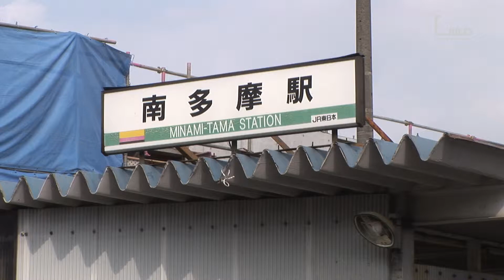南多摩駅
◆駅前動画アーカイブス◆